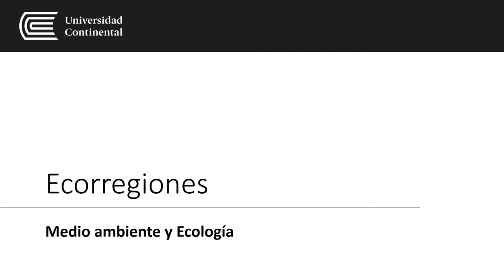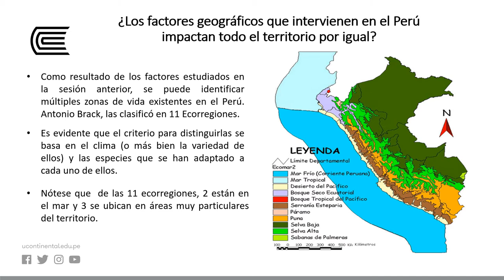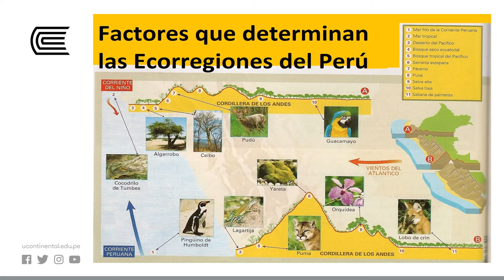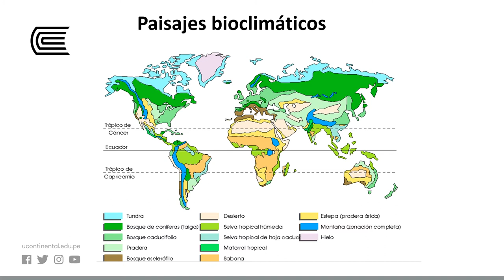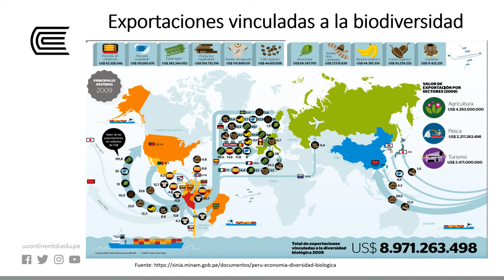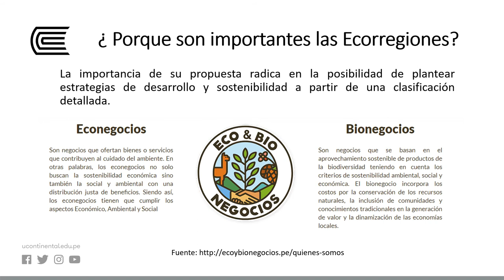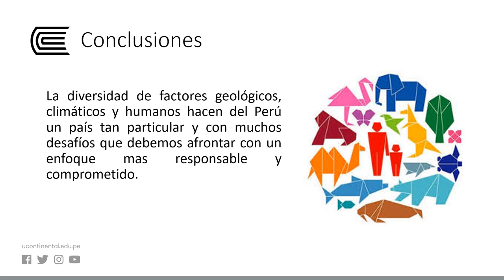Ecorregiones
Medio Ambiente y Ecología